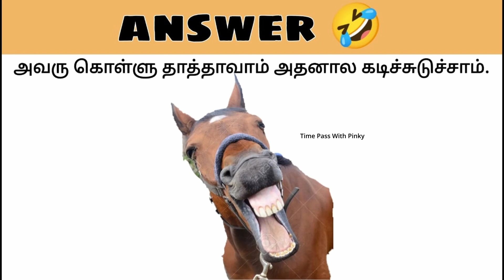Guess The Joke | Kadi Jokes | Brain Game Part#83 | Time Pass With Pinky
Guess The Joke | Kadi Jokes | Brain Game Part#83  @TimePasswithPinky

HELLO ! Friends